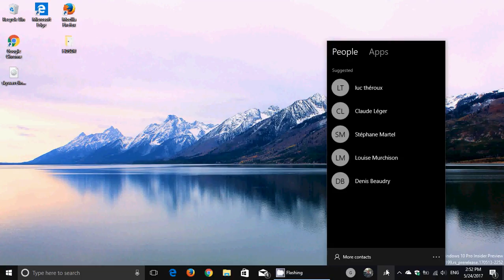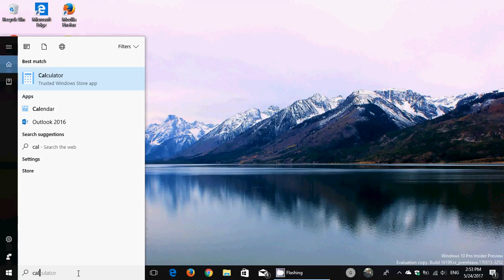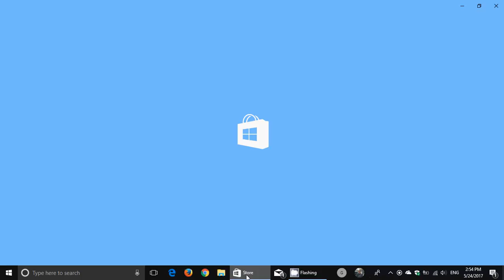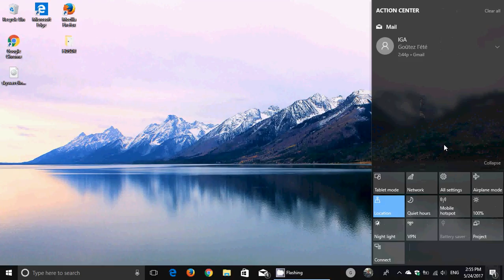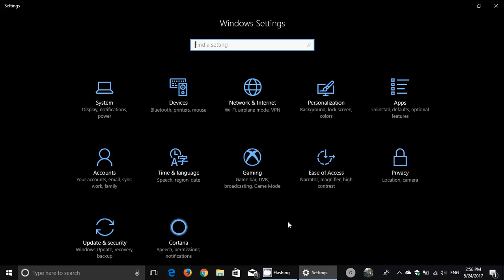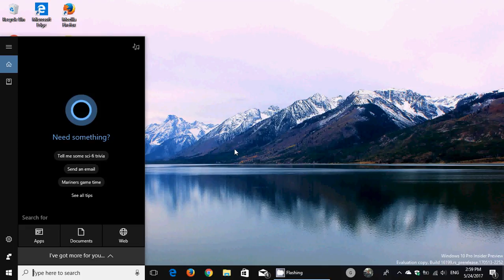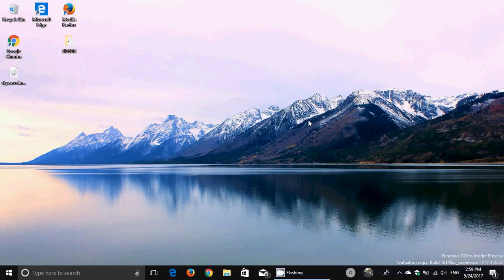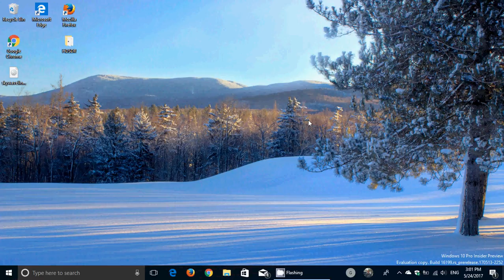Quick update to what features we know about in Fall Creators update May 24th 2017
A quick look into the future of Windows 10 with some of the features we know of in Fall Creators update